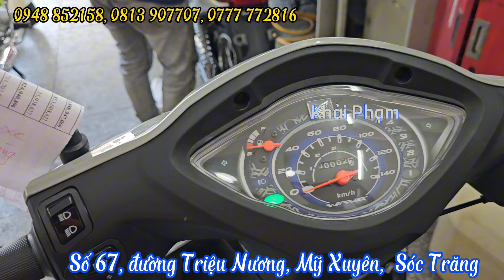Tư vấn tiếng Anh với anh trai Tây, cảm ơn anh đã ủng hộ lần 02 tại CH Mai Duyên. Khải Phạm